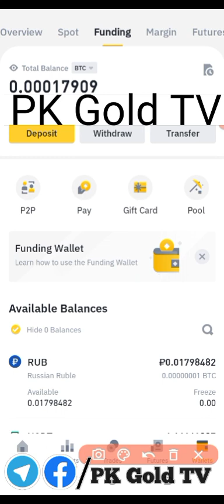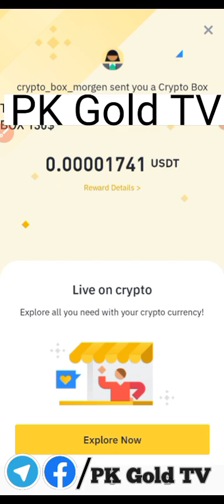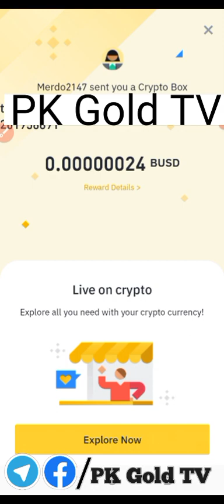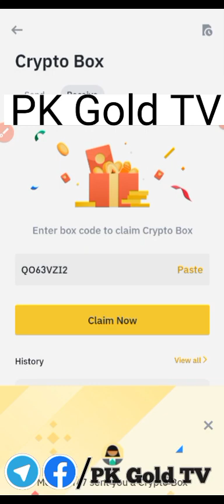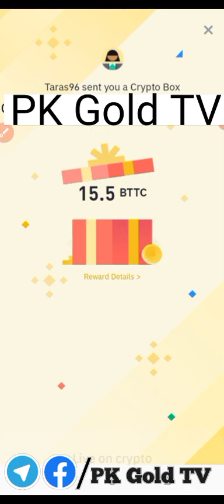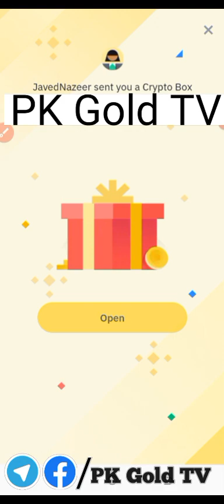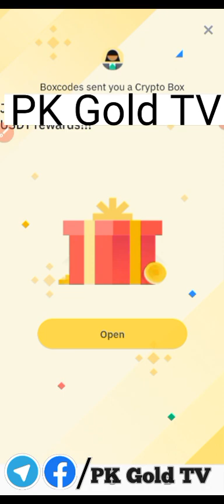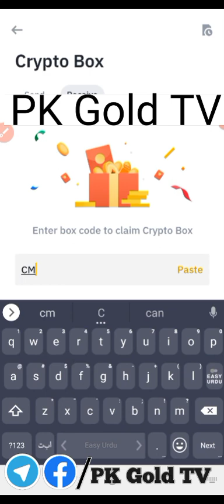New Binance Crypto Box Free Code 26 May 2023 || Today New Crypto Code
Today new BinaNew Binance Crypto Box Free Code 26 May 2023
15 crypto code here 24 May  2023

54 crypto  code here 25 May 2023

18 crypto code 23 April 2023

Binance Coin Hold and Get Double Reward Without Trading 2023 | Earn Money From Binance

# BinanceCryptoboxbusd
google ads
binancecryptobox new offer 2023,
Keyword,
binance,
cryptobox position,
crypto box,